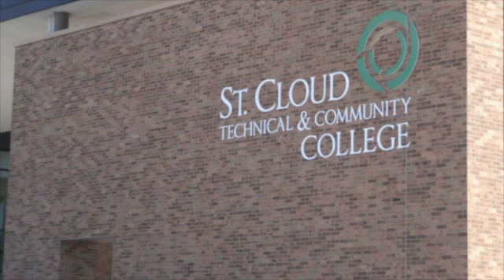Dayton Visits St. Cloud, Local Projects Rest on Special Session [VIDEO]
Governor Mark Dayton made a stop in St. Cloud today (Friday) on his tour across the state urging area legislators to compromise on terms for a special session.